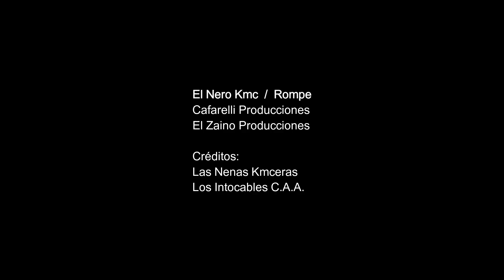El Nero KMC / Rompre (Videoclip Oficial)